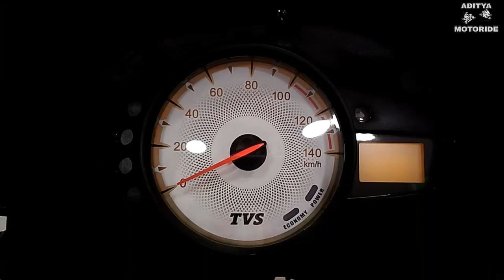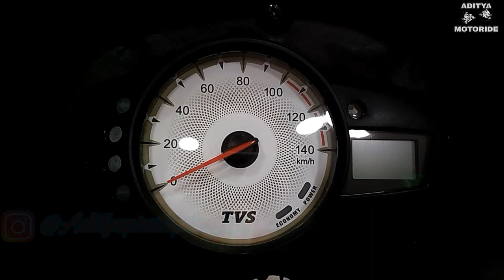2019 TVS star city plus complete review /Aditya motoride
In this video we describe  all new( TVS star city plus 110cc)...friends this bike is most loveable to all people who can afford the best milage bike and a best comutar segment bike..